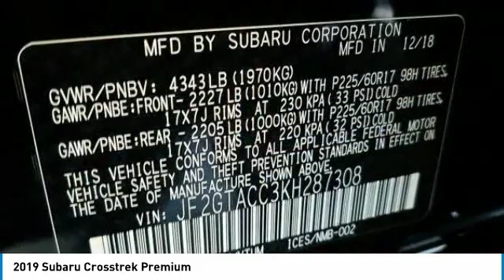2019 Subaru Crosstrek 2019 Subaru Crosstrek Premium FOR SALE in State College, PA 607405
Stop in today for a test drive of this N 2019 Subaru Crosstrek

Stocker Chevrolet
701 Benner Pike

1 252 off MSRP!2.0i Premium27/33 City/Highway MPG